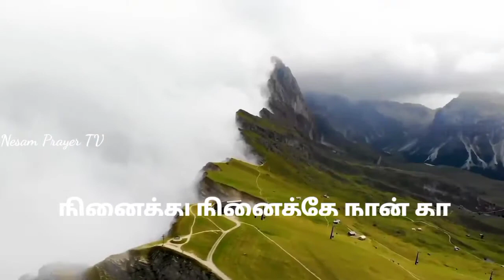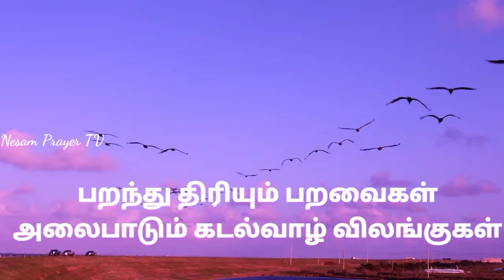இதயம் பாடும் இனிய பாடல் Song lyrics // Idayam padum iniya paadal Tamil Christian songs lyrics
இதயம் பாடும் இனிய பாடல் இறைவா உமக்காக
இடத்தில் காணும் படைப்பு யாவும் இறைவா எனக்காக

Christian songs
catholic songs

இயேசுவின் நாமம் மகிமைப்படுவதாக!